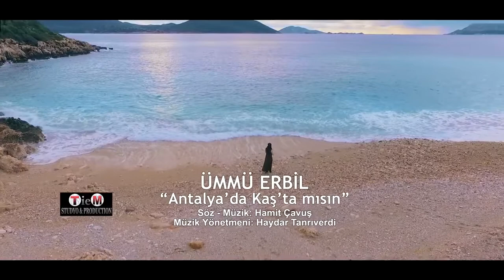Ümmü Erbil Antalya'da Kaş'ta mısın klip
Ümmü Erbil Antalya da  Kaş"tamısın
SÖZ.MÜZİK Hamit Çavuş
ARANJE.Haydar Tanrıverdi
YAPIMCI FBR Yapım